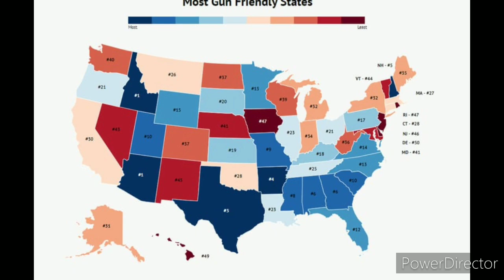Black gun sells are on the rise📈 ✅..Grandmaster Jay only wanted you to protect yourself..